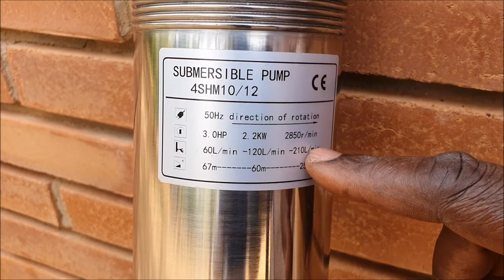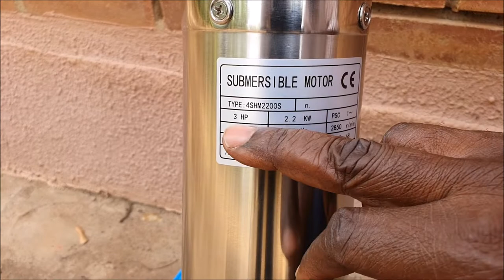PompeMonophasee Directe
Les pompes submersibles sont d'une importance capitale pour l'irrigation à partir des forages. Lorsqu'on utilise un courant alternatif monophasé créé à partir d'un convertisseur hybride, qui tire son énergie d'un champ de panneaux solaires ou de batteries, il est préférable de choisir une pompe avec condensateur intégré dans le boîtier du moteur.  Pourquoi ? Découvrez la raison dans cette vidéo.